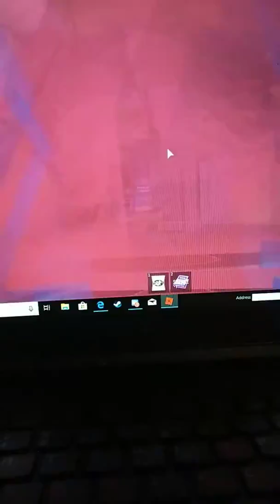Monster school roleplay